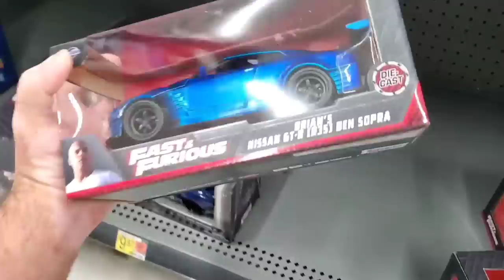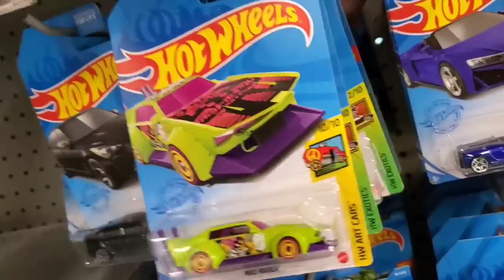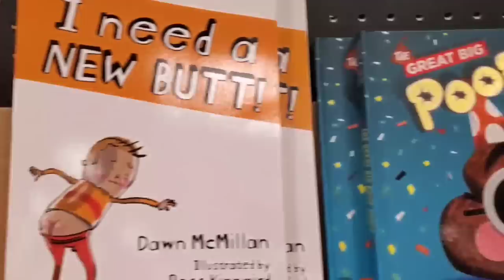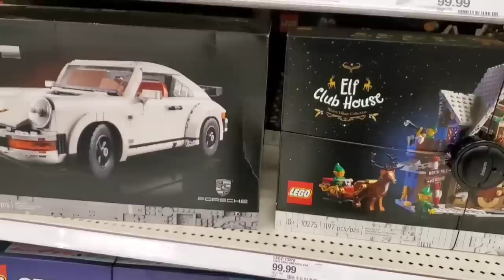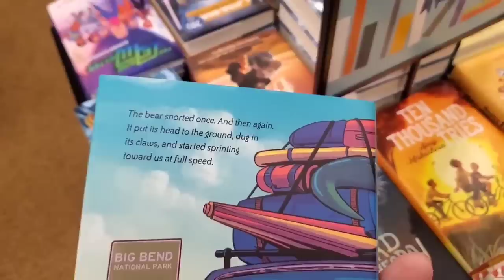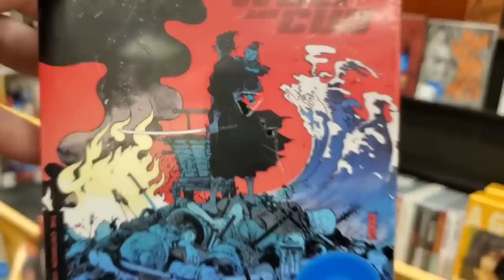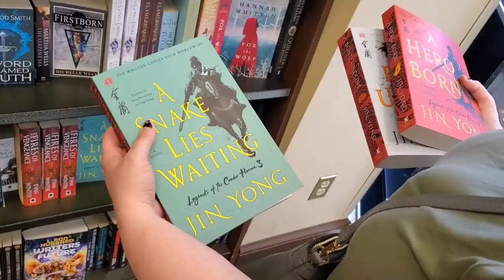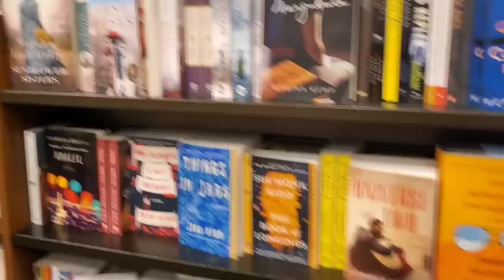What is in my Target | Peg hunting Hot wheels | Toy hunting | Walmart | Barnes & Noble